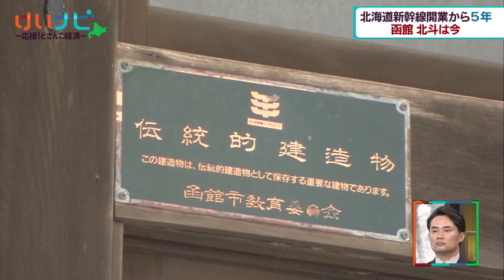２月１３日放送 北海道新幹線５年 コロナ後に勝機は？②